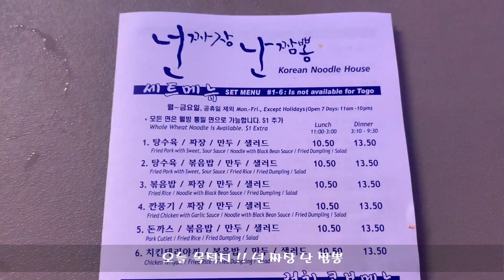뉴욕 식당들은 코로나 수수료를 받고 있을까 ??? | 오랜만에 짜장면 & 짬뽕 먹방 | 뉴욕에서 코로나 일상 보내기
안녕하세요 ^^ 사진작가 케이 입니다.

여자친구가 플러싱에 일이 있어 가는 날
짜장면과 짬뽕 먹고 왔어요 ^^ 이왕 먹는거 맛 있게 먹고
한가지를 확인 하고 싶은게 있어서 확인 하고 왔어요

최근에 시행이 된 "코로나 수수료 10%" 대해서에요
뉴욕이 3월 말 셧다운 된 이후로 많은 사람들이 힘들어 하고 있는데
그 중 레스트랑 및 많은 식당들에게 도움이 되고자 코로나 수수료 10%를 받을 수 있는
법이 통과가 됐어요 ^^ 이건 텍스 & 팁 외 손님들에게 부과 할 수 있는 수수료인데요

"코로나 수수료" 를 진짜 받고 있는지 궁금 했거던요 ^^
근데 제가 갔던 식당은(중국집 외 1곳 더 갔어요) 받고 있지 않았어요
아직 맨하탄 시티쪽에 있는 식당은 가보지 못 해 아직은 못 해봤지만
코로나로 인해 뉴욕의 식비가 조금 더 높아 질거 같네요 ㅠㅠ
얼마나 많은 식당에서 이 수수료를 받고 있을지 모르지만 ~~
외식이 더 멀어지게 생겼어요 ㅠㅠ 코로나 감염 때문에 멀어지고 식비 때문에 멀어지고
ㅠㅠ 하루 빨리 코로나가 사라지고 예전 처럼 아무 걱정 없이 다닐 수 있는 날이
왔으면 좋겠네요 ^^

이번주 뉴욕 날씨은 비 소식이 많은데 다들 감기 조심하세요
그리고 행복한 한 주 보내세요 ^^